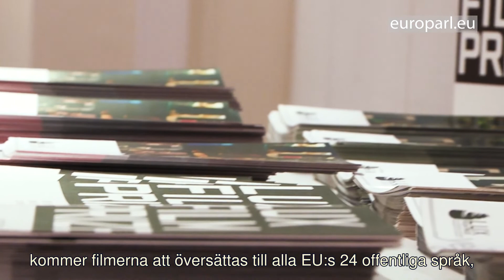LUX-publikpriset: kastar ljus över identitet och fördomar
De tre finalisterna till 2017-års LUX-publikpris tar alla itu med teman som identitet och fördomar: Sveriges ”Sameblod” av regissören Amanda Kernell, ”Western” av den tyska regissören Valeska Grisebach och ”BPM”, Frankrikes Oscarskandidat i år av Robin Campillo..